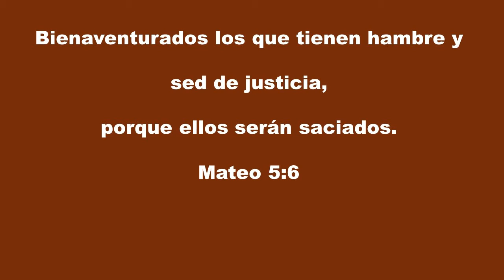Gotas de Fe y Esperanza, La voluntad de Dios, 16 de noviembre de 2015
Tener 'hambre y sed de justicia' es querer hacer la voluntad de Dios. Pero, ¿cómo sabemos cuál es la voluntad de Dios? Fácil: la voluntad de Dios es lo que él nos dice en sus Diez Mandamientos. Lo que sucede es que, lamentablemente, nosotros preferimos dejar de lado su voluntad y hacer la nuestra, causando toda la injusticia, confusión y caos que vemos a diario en el mudo.